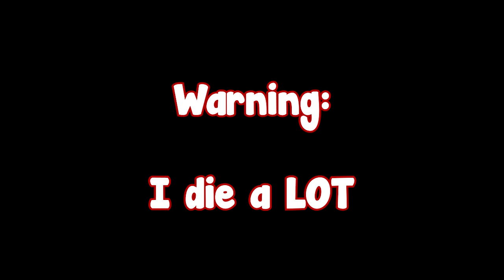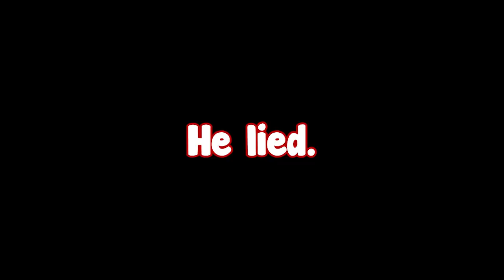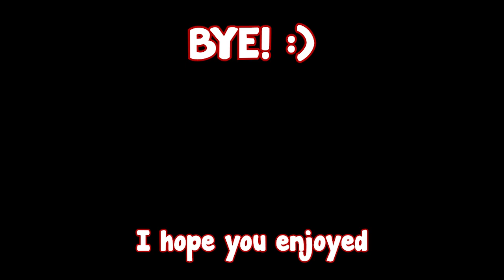Shovel Mario is hard...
I am a knight and I'm digging a hole.

Intro/Outro music - "Feel Good' By Andrew Gates